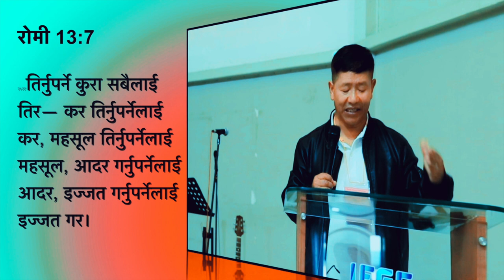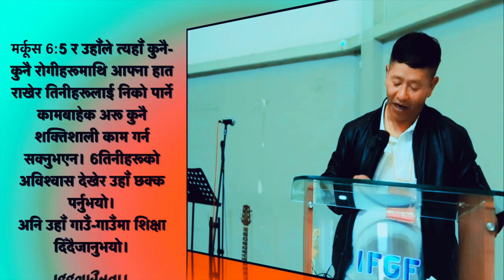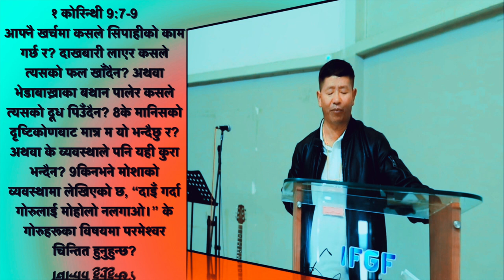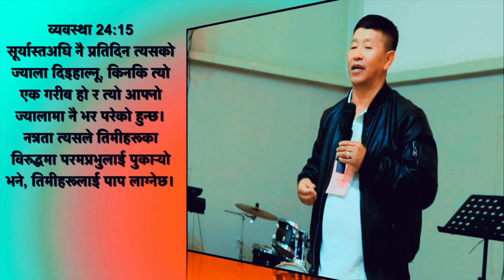आफुलाइ बचनको शिक्षामा हुर्काउने अग्रजहरुको आदर गर्नु ? || Double Honor Ministry || Silas Thapa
आफुलाइ बचनको शिक्षामा हुर्काउने अग्रजहरुको आदर गर्नु

दोवर आदरको योग्य भाग- 2, Double Honor Ministry

Speaker : Ps. SilasThapa
Production : IFGF Media Group Kathmandu
Cinematography : Suman Rai ( Cha Cha)
Editing / Graphic : Raj Dhakal
Speaker : Ps Silas Thapa

Seminar organize by : Kritipur Churches Fellowship Kathmandu Nepal
Venue : IFGF Kathmandu

" We are Grateful to our Youtube Friends and Prayer Partners."

IFGF Media Group is authorized to upload this video. Using this video on other channels without prior permission will be strictly prohibited. (Embedding to the websites is allowed)